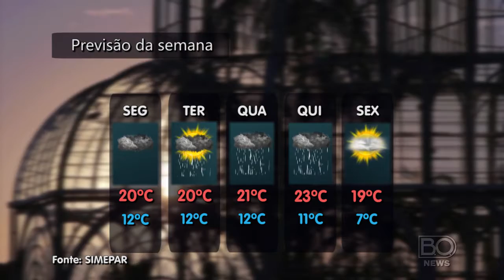Boletim do Tempo (De 03/10 á 07/10)